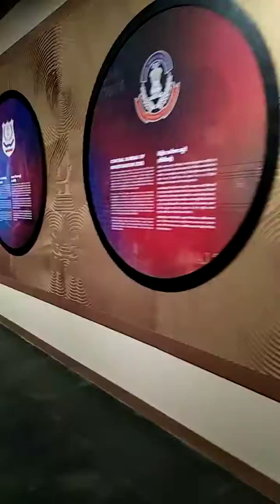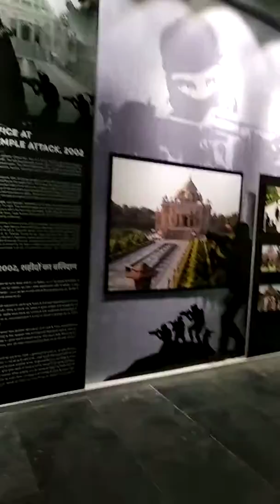government school 🏫🎒 trip/tour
science students 11th class 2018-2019